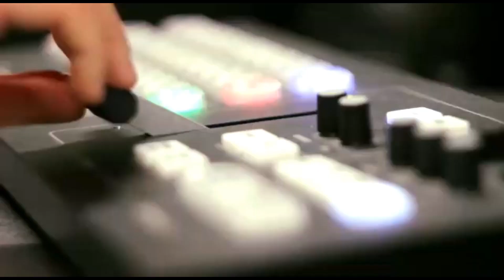Cotações Agropecuárias 23 02 21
Fechamento em 22-02-21.

Fontes: Cepea / Ibrafe / Ceasa BH / Tradingview / Conseleite MG / Caprileite